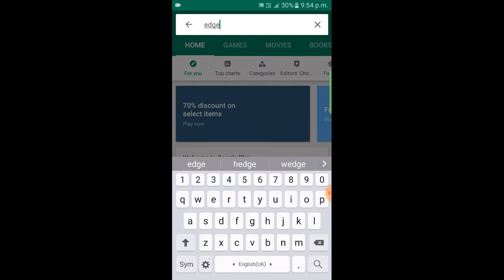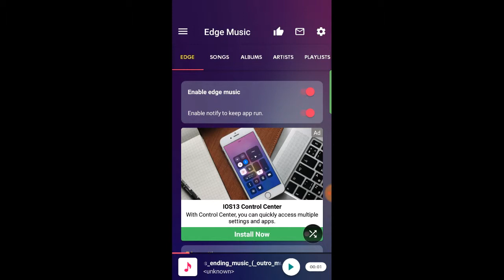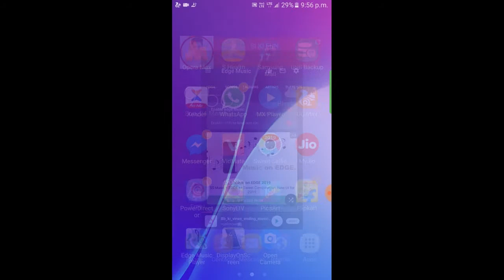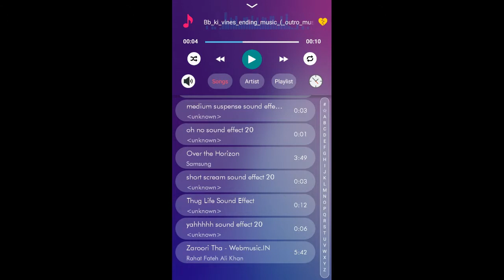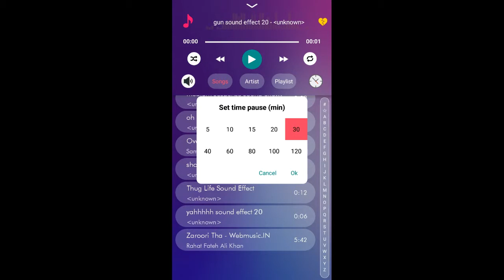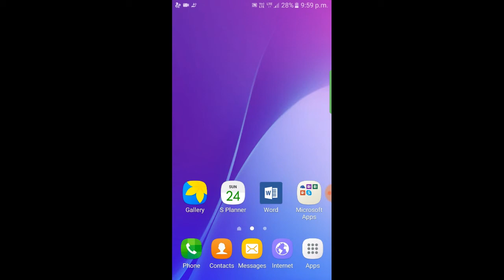Best android music player 2019 download | moromor technical